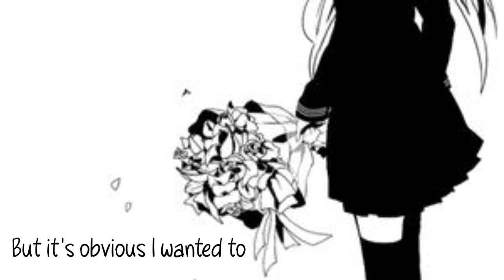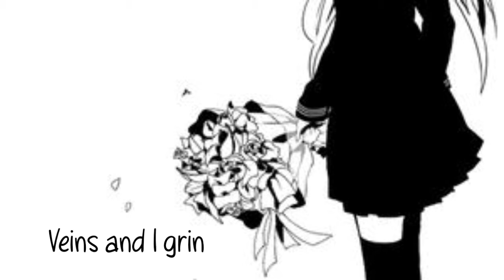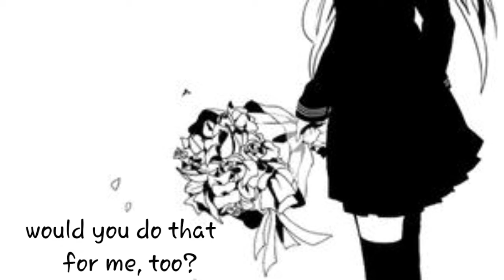Nightcore- Bubble Gum